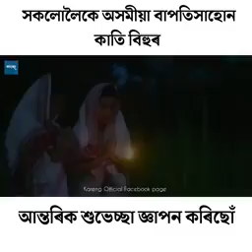সকলোলৈকে কাতি বিহু শুভেচ্ছা জ্ঞাপন কৰিলো ।। happy kongali bihu 🥰🙏❤️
assamese bihu status
assamese bihu